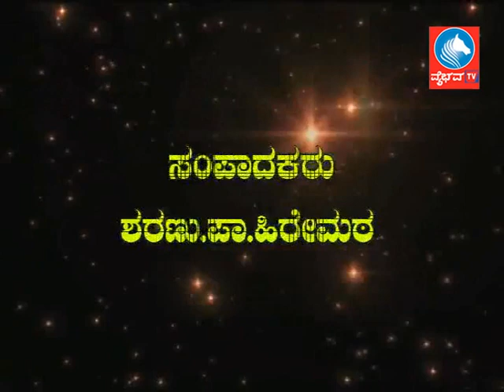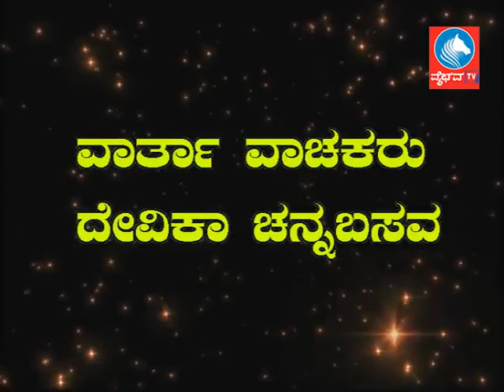News 06 06 2018